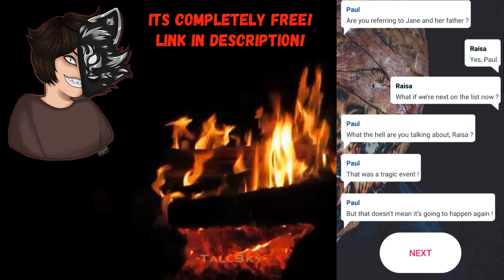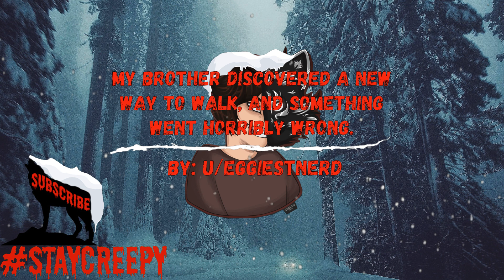Scary Stories | My brother discovered a new way to walk, and something went horribly wrong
Story 1: My brother discovered a new way to walk, and something went horribly wrong.
 Written by: u/eggiestnerd